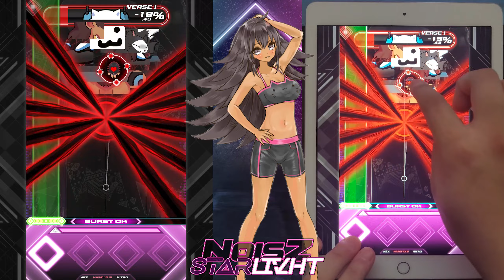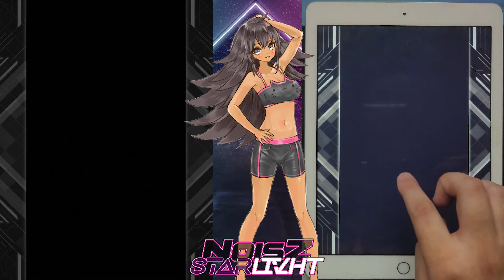[NOISZ STΔRLIVHT] MULTIPHEX Hard 100% SS+ (with HANDCAM)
첫클 영상이 깨져버려서 다시찍었다...
Cause first ss+ video was crashed, i did this shit again